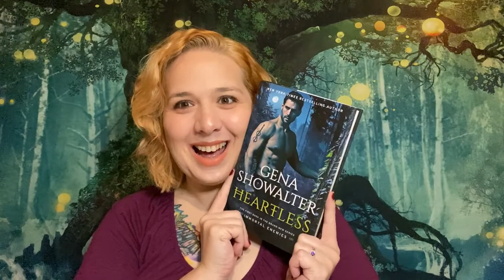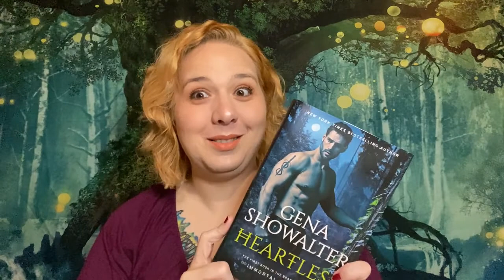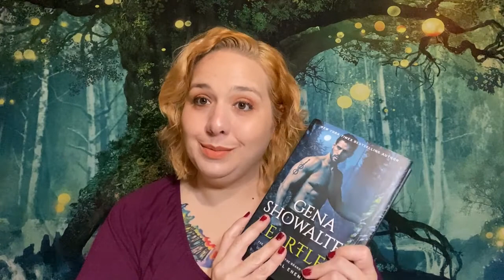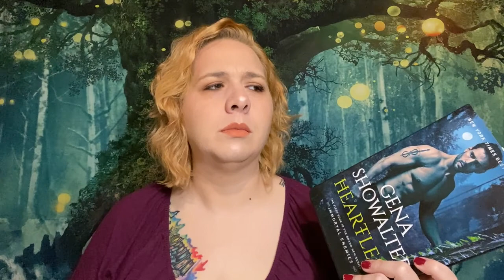Smut Review | Gena Showalter - Heartless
Listen.  I know what you're gonna say.  "Candice, I think the video time listed is off".  Well...ok...but no...it's not.  It's correct.  I did sit here and blab for about a solid hour.  Somewhere in there is a review for Gena Showalter's newest release.  The first in her new Immortal Enemies Series.  It's called Heartless and it was amazing.  Check it out!

Wanna keep up with the latest updates, including video sneak peeks and giveaways?  ;)